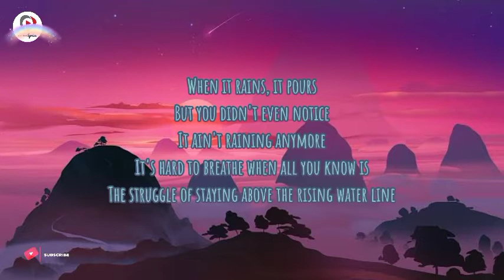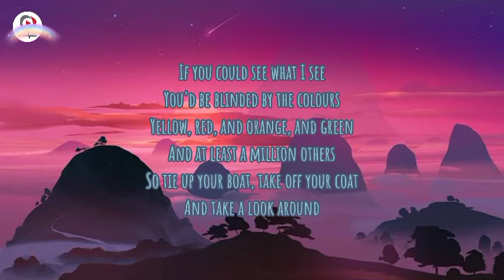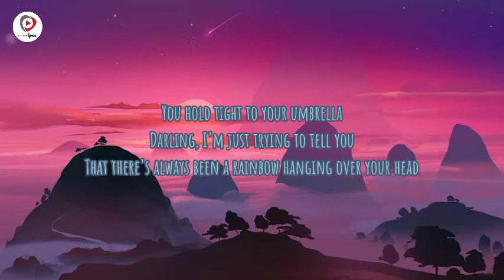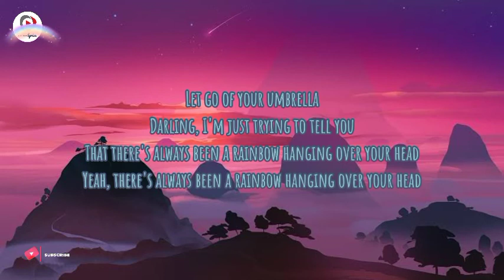VIDEO LYRICS | JOSH RABENOLD | rainbow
RAINBOW | LYRICS

But you didn't even notice
It ain't raining anymore
It's hard to breathe when all you know is
The struggle of staying above the rising water line
Well, the sky has finally opened
The rain and wind stopped blowing
But you're stuck out in the same old storm again
You hold tight to your umbrella
Darling, I'm just trying to tell you
That there's always been a rainbow hanging over your head
You'd be blinded by the colours
Yellow, red, and orange, and green
And at least a million others
So tie up your boat, take off your coat
And take a look around
'Cause the sky has finally opened
Oh, tie up your boat, take off your coat
Everything is alright now
Let go of your umbrella
Yeah, there's always been a rainbow hanging over your head